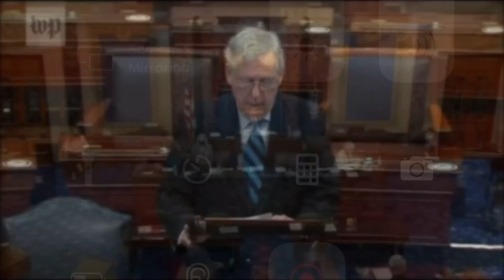McConnell blames Trump for having ‘provoked’ mob; Senate holding five confirmation hearings.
Senate Majority Leader Mitch McConnell (R-Ky.) pointedly blamed President Trump on Tuesday for having “provoked” the violent mob that stormed the Capitol on Jan. 6.